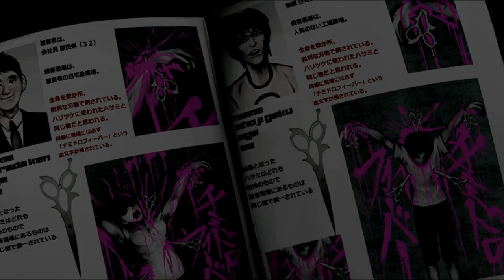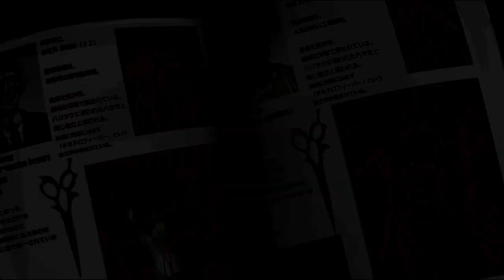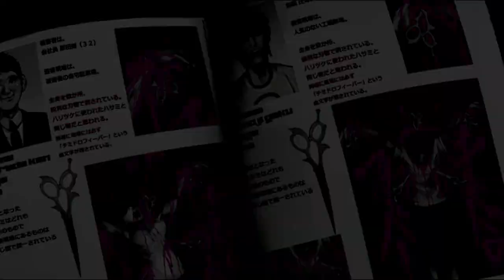◉これを機に私もダンガンロンパやろうpart25◉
トガミくんに散々振り回されたあげく捨てられた…
真の支配者層の家に延長コードがあるわけないだろ